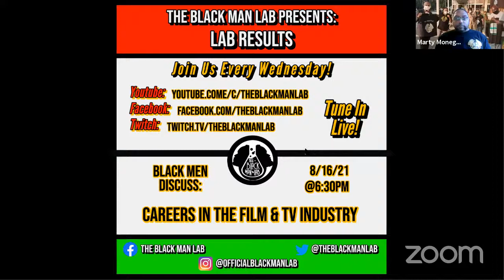⁠ Black Men Discuss Careers in the Film & TV Industry | Lab Results | The Black Man Lab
Lab Results: Black men discuss careers in the film & TV industry with guest Jason C. Louder.

Jason C. Louder - Actor, Teacher, Coach, Mentor